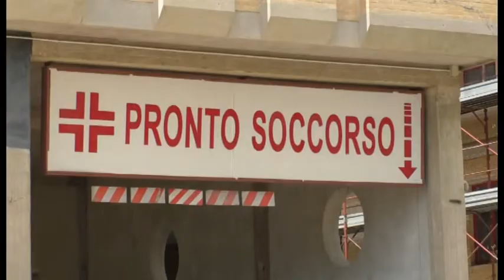Dea L'Aquila - Teramo, Biondi accelera